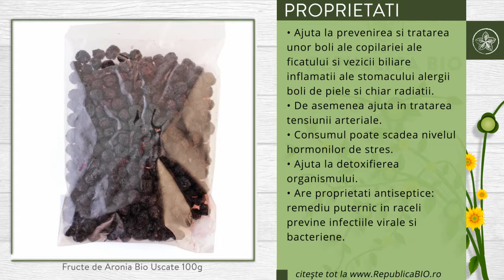Fructe de Aronia Bio Uscate 100g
Descriere

• Desi un aliment putin cunoscut in Romania, aronia a fost adusa in Europa inca de la jumatatea secolului trecut. A fost inclusa in dieta cosmonautilor rusi.
• Fructele de aronia contin o cantitate de antioxidanti de 15 ori mai mult decat afinele sau rodiile .
• Gustul lor este acrisor, usor amarui si pot fi consumate uscate, sub forma de ceai sau proaspete sub forma de suc.
• Continutul mare de flavonoizi, oligoelemente, vitamine si minerale, plaseaza fructele de Aromia in randul superalimentelor, fiind recomandate atat copiilor cat si varstnicilor.

Proprietati

• Ajuta la prevenirea si tratarea unor boli ale copilariei, ale ficatului si vezicii biliare, inflamatii ale stomacului, alergii, boli de piele si chiar radiatii.
• De asemenea ajuta in tratarea tensiunii arteriale.
• Consumul poate scadea nivelul hormonilor de stres.
• Ajuta la detoxifierea organismului.
• Are proprietati antiseptice: remediu puternic in raceli, previne infectiile virale si bacteriene.

Continut

• Un plic contine 100 de grame fructe de aronia uscate, provenite din agricultura ecologica si certificate ecologic cu numar de certificare RO-ECO-008.
• Fructele contin polifenoli si vitamine: niacina, riboflavina (B2), acid folic, vitaminele E, A, K, precum si minerale: potasiu, iod si fosfor.

Consum

• Se pot consuma ca atare, se pot adauga in iaurt, dar si in ceaiuri.
• Ca si fructele de padure, pot fi adaugate la prepararea produsele de patiserie.

Toate drepturile rezervate:

Republica BIO
Doar produse certificate organic!

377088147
RB1000417